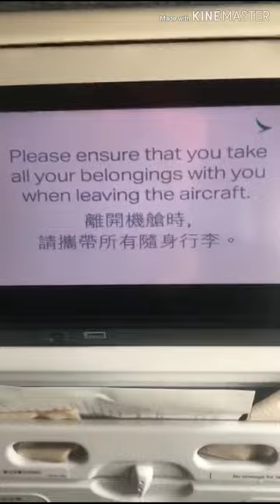TORONTO AIRPORT LANDING BY STUDENT🇨🇦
courtesy - @satnamsarwara